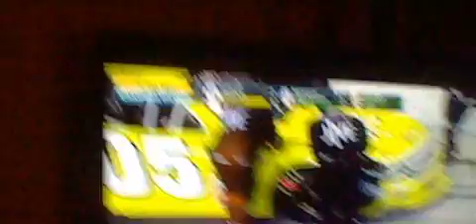2016 NCWTS Chicagoland 225 Reaction Part 1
This is my reaction to the end of the Chicagoland NCWTS 225. this is a two part video.